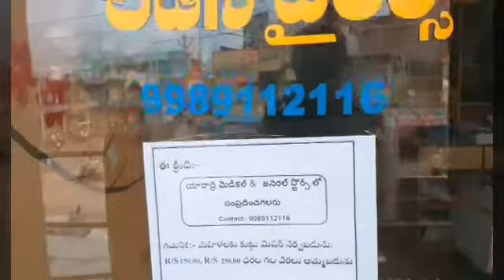Latest maggam designs blouses,,e షాప్ లొ అతితక్కువ ధరకె మగ్గం చేసి estaru